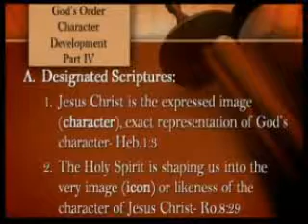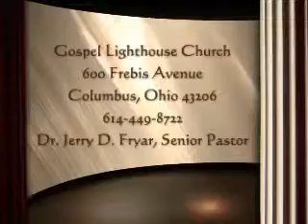God's Order Part IV (a) Chapter 2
Date: 1/31/10: God is a God of order, and he places high importance on the development of character. We were created in the image of God, and we are to be conformed into the image & character of Jesus Christ. Please join us for this timely message.